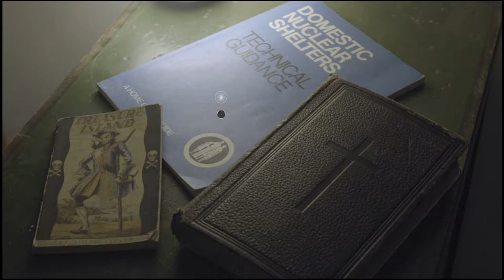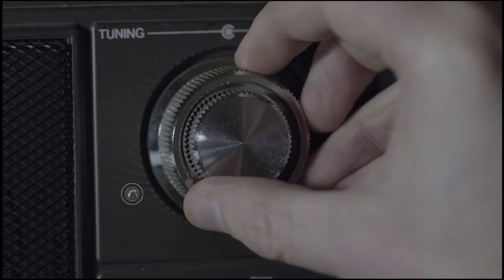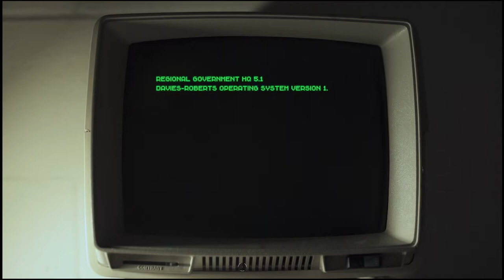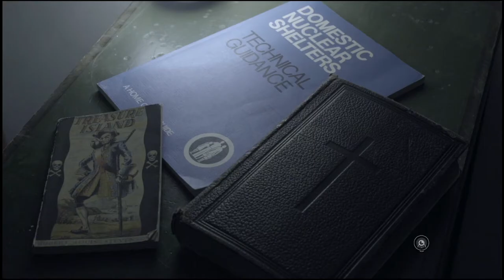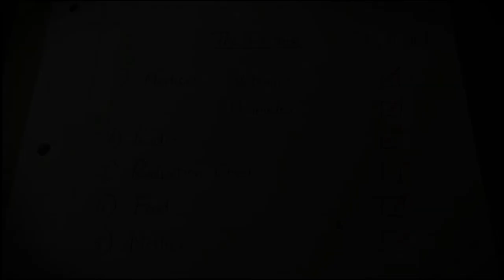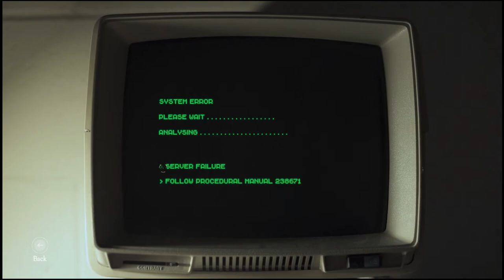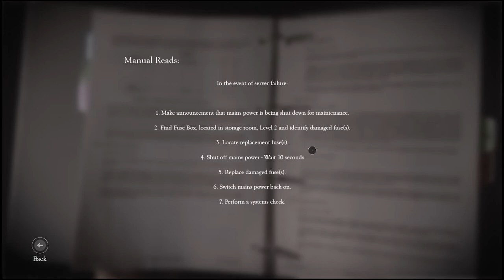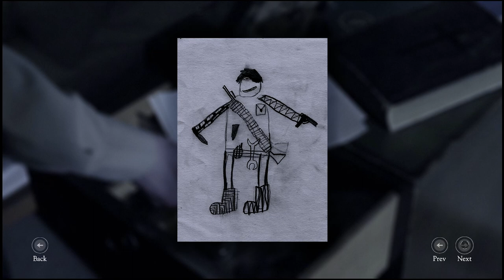Let's Play The Bunker (Deutsch/German) [Real Life Game] #01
Ein kleines weiteres LP ~
Hauptdarsteller Adam Brown (bekannt aus Herr der Ringe, Fluch der Karibik...)

THE BUNKER